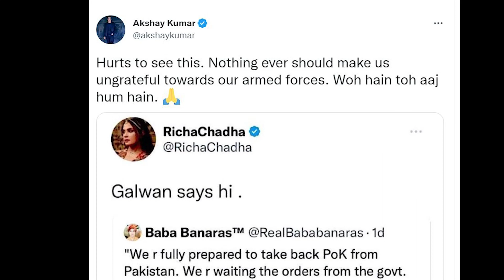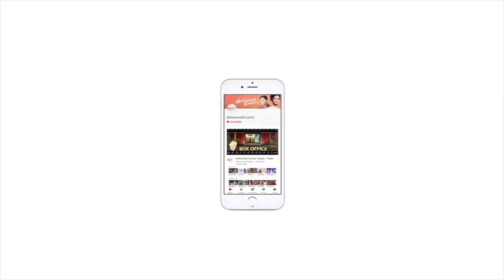Sherlyn Chopra reacts to Richa Chadha's Galwan tweet|| richa chadha tweet News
1.  Bollywood actor Richa Chadha is receiving backlash for her 'Galwan' tweet in which she reacted to the Northern Army Commander Lt. General Upendra Dwivedi's statement that the Indian Army is ready to execute orders like taking back Pakistan-Occupied Kashmir (PoK).